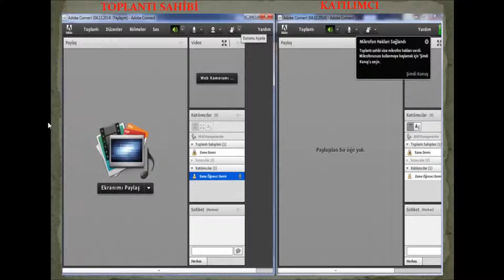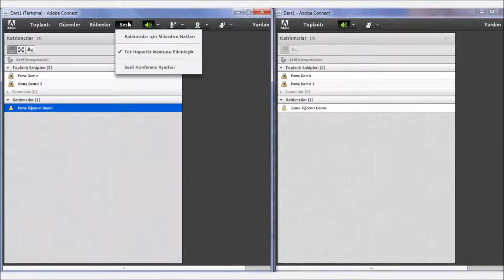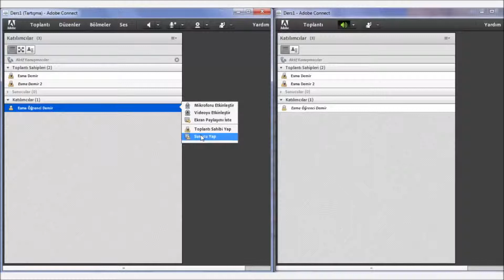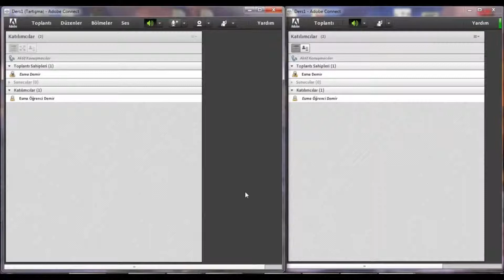Adobe Connect - 9 / 10 (Yardım ve Ses menüsü işlemleri)